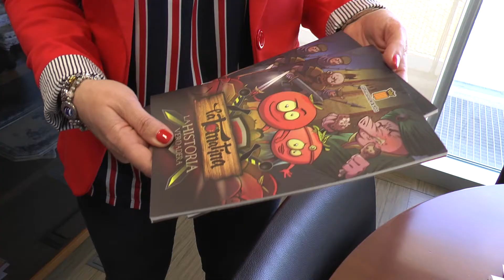Últimos detalles Feria Comercio 2017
Resumen de las gestiones realizadas desde la Concejalía de Comercio y Turismo para la XII Feria del Comercio, Turismo, Gastronomía y Empleo de Buñol de 2017.